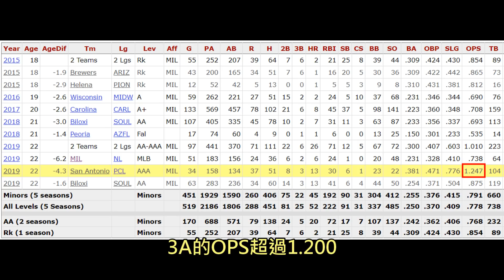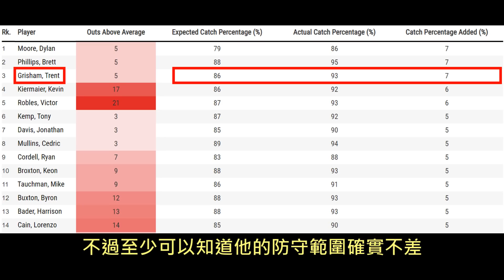結束釀酒人球季的致命失誤！這個菜鳥的防守不好嗎？【Josh聊棒球】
STRIKE 智慧棒球粉絲頁，產品有任何問題這邊去